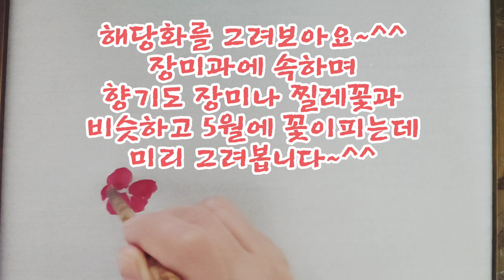해당화 쉽게 그리기 Drawing a sweetbrier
해당화가 곱게 핀
바닷가에서
나혼자 걷노라면...

이런 동요도 있고

해당화 피고 지는 섬마을에 .

이런 가요도 있고

해당화는 그 이름에도
바다 해가 들어가는걸 보면
서식지가 바닷가인것 같아요

그런데 요즘은
아파트 화단에서도
해당화를 볼 수 있어요

장미나 찔레꽃처럼
향기도 좋은 꽃
그러나
가시가 많으니
조심하셔야 합니다